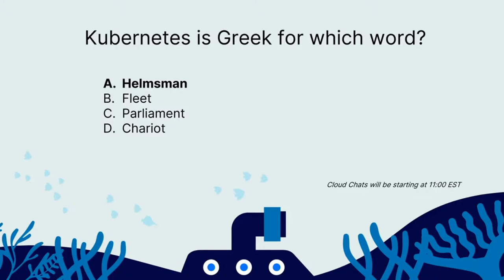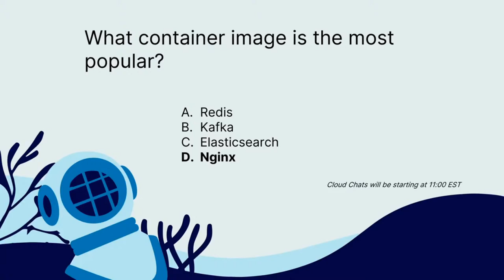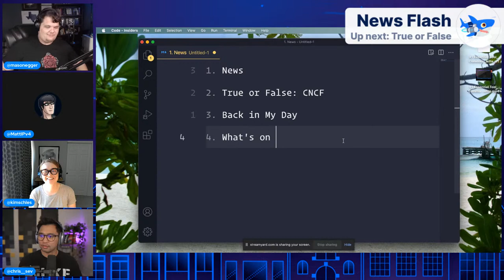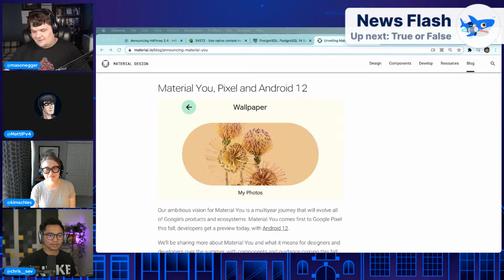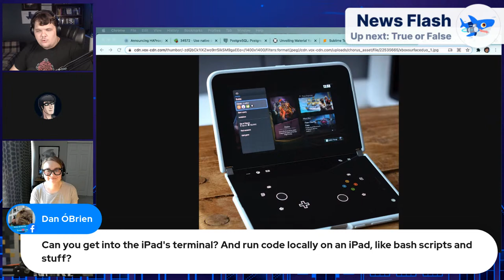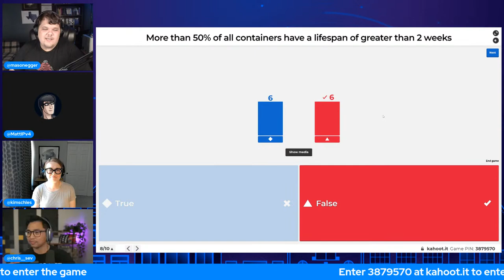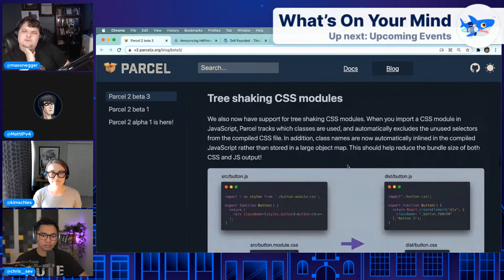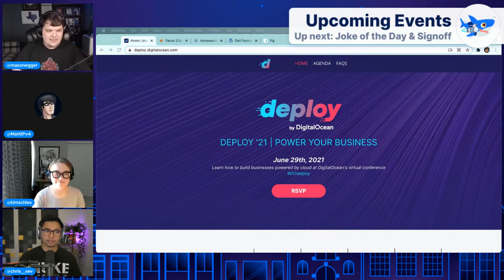Conferences, Improving Performance, and a New Host | Cloud Chats: Episode 15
Chris Sev (Senior Developer Advocate), Kim Schlesinger (Developer Advocate), Mason Egger (Developer Advocate), and Matt Cowley (Community Platform Manager) bring you the latest developer news in this week's Cloud Chats. Come hang out with us, play a game, and ask us anything.

Write for DOnations — Share your knowledge and get paid, while supporting tech-focused nonprofits and charities